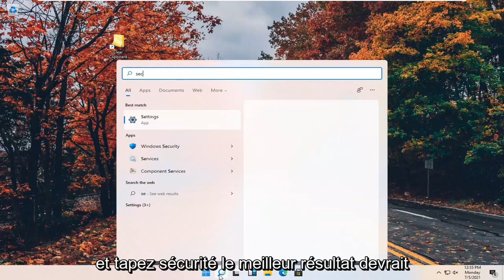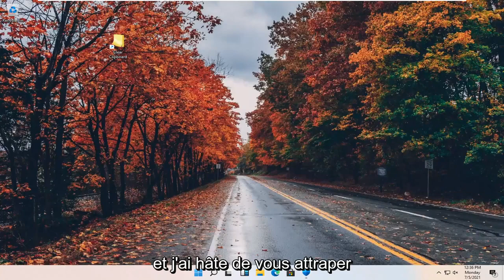Comment desactiver Microsoft Defender Windows 11 ?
Comment désactiver la sécurité de Microsoft Windows dans Windows 11 [Tutoriel]

Comment désactiver définitivement Windows Defender dans Windows 11 ? Parfois, vous souhaitez désactiver Windows Defender à des fins de test. Si vous avez une application antivirus en cours d'exécution, Windows Defender sera automatiquement désactivé. En effet, votre logiciel antivirus prendra désormais en charge la sécurité. Ce didacticiel vous apprendra à désactiver temporairement et définitivement Windows Defender dans Windows 11.